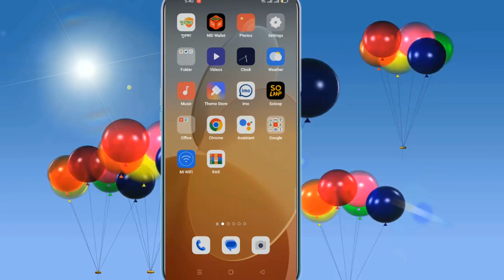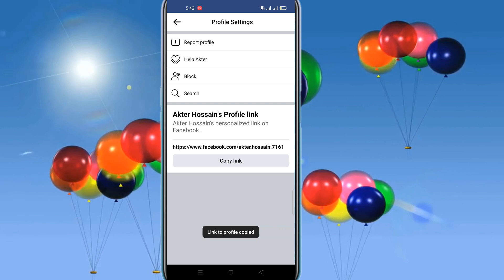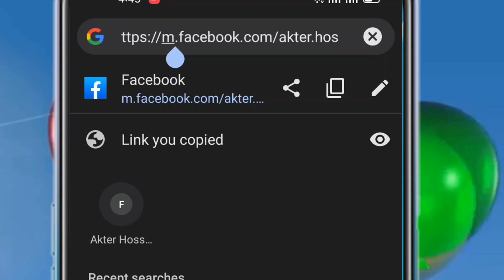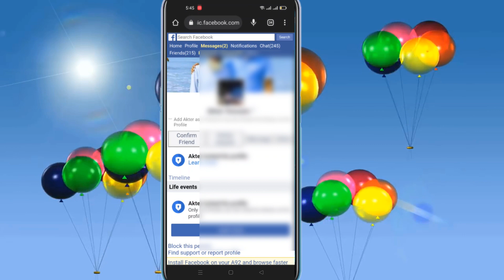ফেসবুক লক প্রোপাইল থেকে ফ্রেন্ড রিকোয়েস্ট আসলে তার ছবি কিভাবে দেখবেন ?FB Lock profile photo download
ফেসবুক লক প্রোপাইল থেকে ফ্রেন্ড রিকোয়েস্ট আসলে তার ছবি কিভাবে দেখবেন ?FB Lock profile photo download?See here more.

Managing Director
Manas Engineering & Technology
1/D, 3/36, Mirpur-1, Dhaka-1216

🌐 Keywords 🌐
view facebook locked profile picture full size,facebook cover photo hd 1080p download,facebook cover photo size,facebook cover photos,
facebook cover photo stylish,best cover photo for facebook girl,